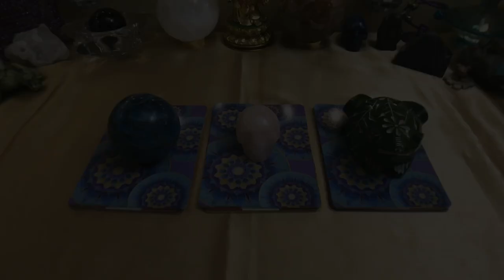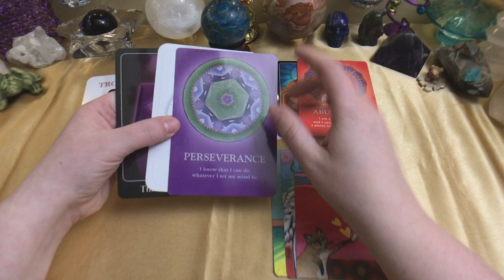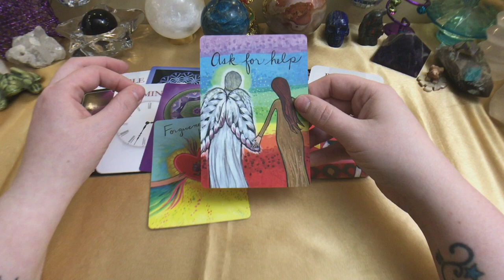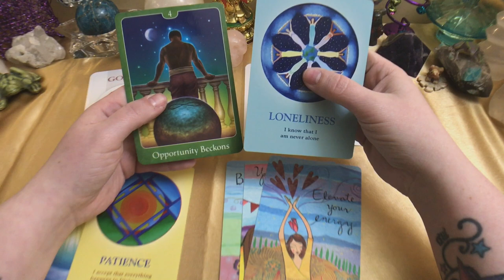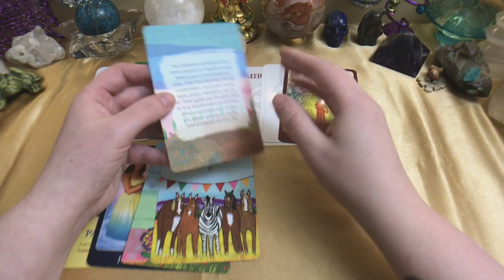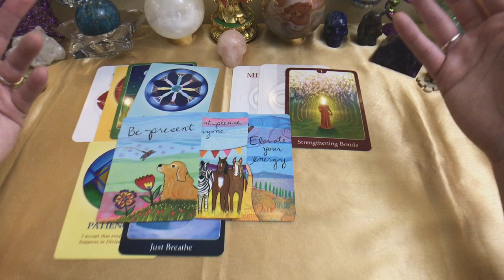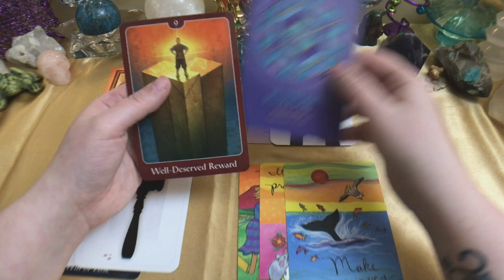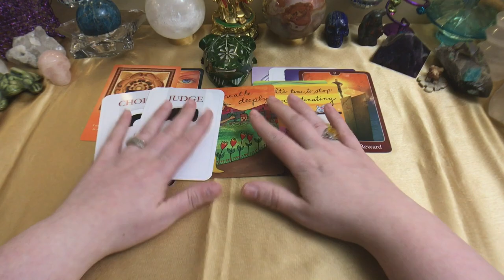Pick A Card Reading: What's Holding You Back, and How You Can Move Forward?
What's holding you back and how you can over come it and move forward from the issues and blocks that are keeping you from success and abundance.

🥠TIME STAMPS:🥠
1)Big Blue Ball Of Bliss {0:55}
2)Rose Quarts Scull{9:22}
3)Oscar{17:13}

Decks used in today's reading:
The Soul's Journey Lesson Cards
The Psychic Tarot for the Heart Oracle Deck
Crazy Sexy Love Notes
Teen Oracle

Thanks!👍💝

Any donations received are greatly appreciated and go right back into the channel to help buy new decks and better camera equipment to continue to improve my videos for your viewing pleasure👍😇